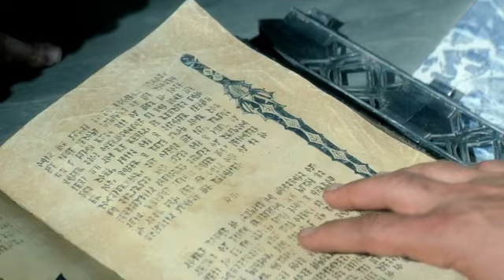Shannara A Jövő Krónikája 6. rész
Bövebben...
Több ezer évvel az emberiség veszte után, Négyföldre halálos veszély leselkedik. A világ maradékénak sorsa három, nem hétköznapi fiataltól függ: az elf hercegnőtől, aki a palotán túli világról ábrándozik, a gyönyörű, fékezhetetlen, eszes romanó lánytól, és a félelf fiútól, akinek sejtelme sincs róla, hogy ereiben nagy elődök vére folyik, mely kijelöli végzetét...